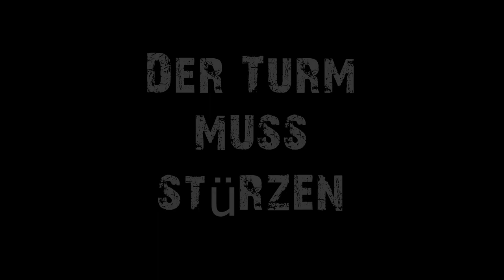7 Days to Die - Alpha 17 - Der Turm muss stürzen - S.02/37 - Deutsch German